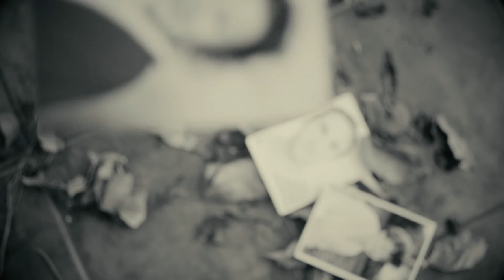Harriet Clare - Black Roses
Music video by Harriet Clare performing Black Roses. Trax UK Music Ltd